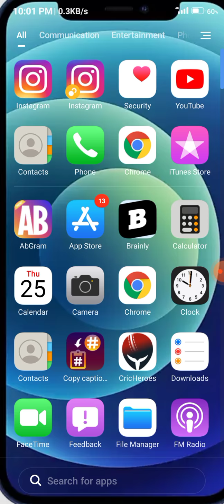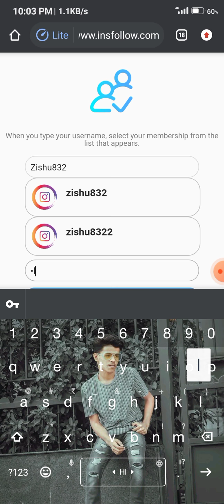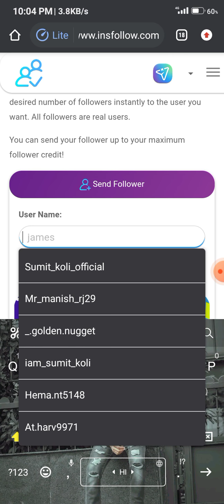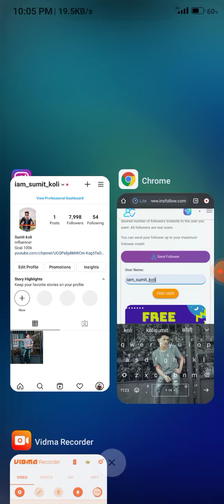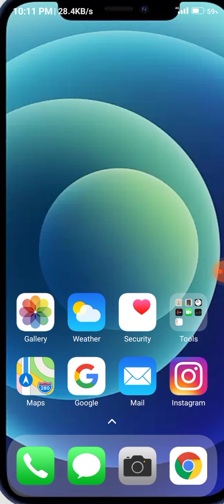Instagram par real followers kaise badaye(2022)!! How To increase Instagram real followers (2022)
Instagram par without Login followers 2022
How To get more followers instagram 2022